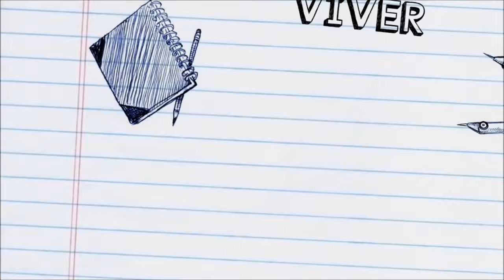Diário de uma Jovem Embaixadora- trailer oficial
6 de janeiro de 2015 embarquei numa jornada junto a 50 adolescentes de todo o país. Em meio a muitas histórias, emoções e acontecimentos, essa narração toma forma no livro "diário de uma jovem embaixadora".
Tá curioso? Acessa a página do facebook e fique por dentro das novidades acerca do livro.